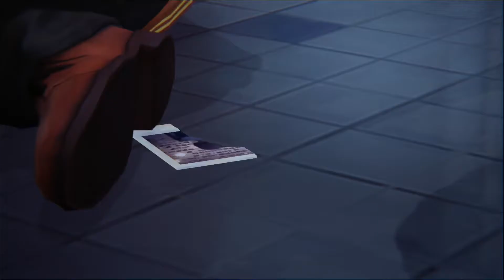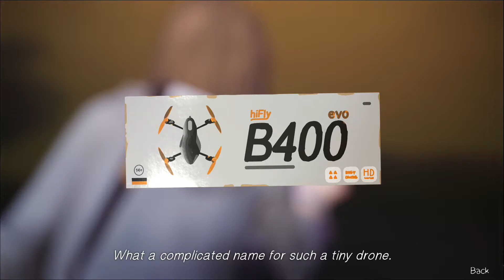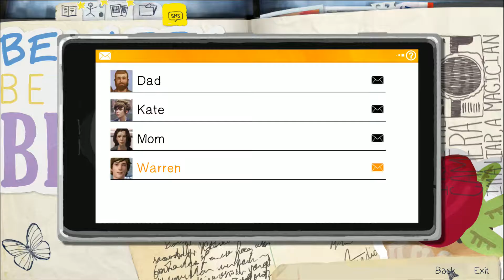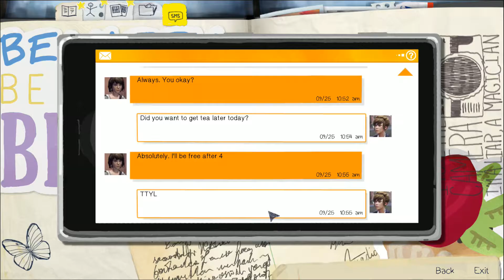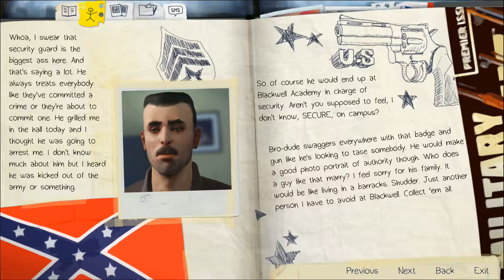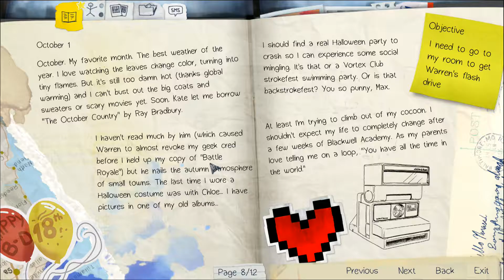"Hero?" LIFE IS STRANGE Ep.1 #2 | A HerschalMcgavin Playthrough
G’Day Guys and welcome to my let’s play of Life Is Strange, this is a story based game where we follow the wacky and loveable Max, who is also a time traveller, and get into all kinds of shenanigans. What adventures await us? Tune in to find out.